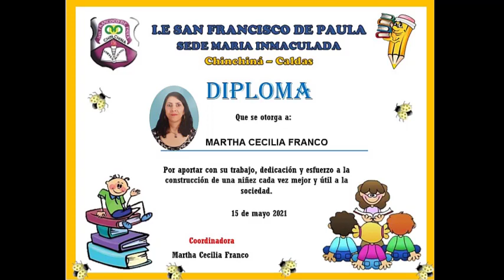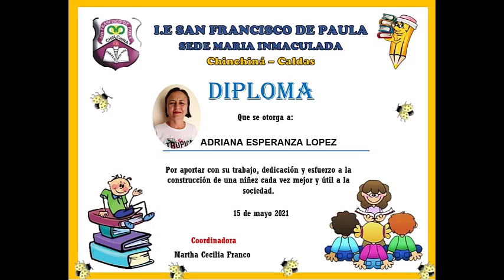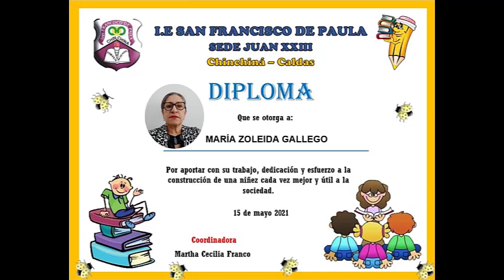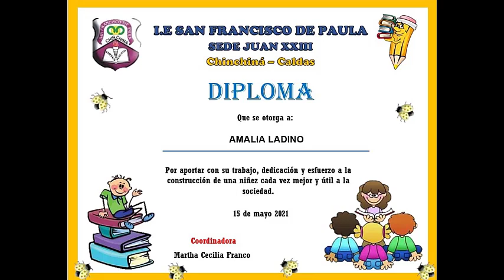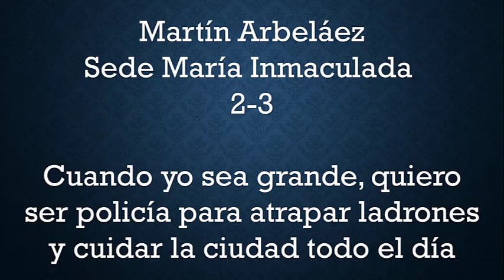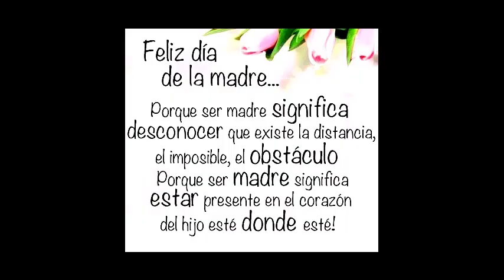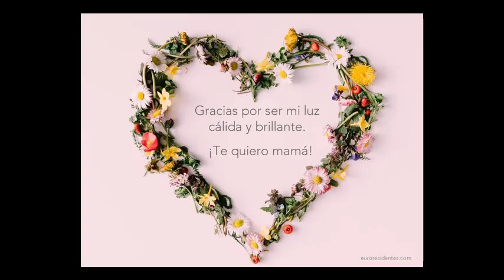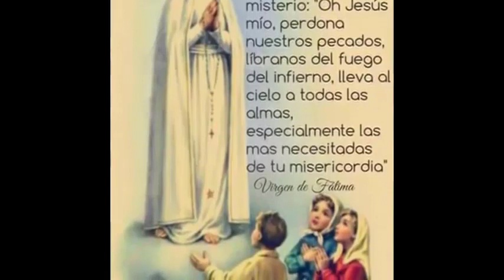izada de bandera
Bienvenidos a la izada de bandera del mes de mayo.